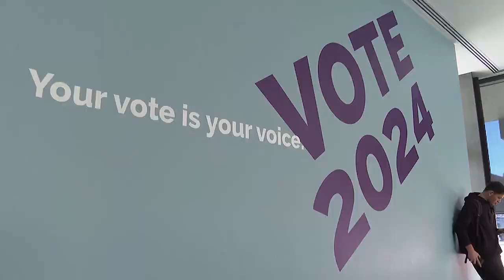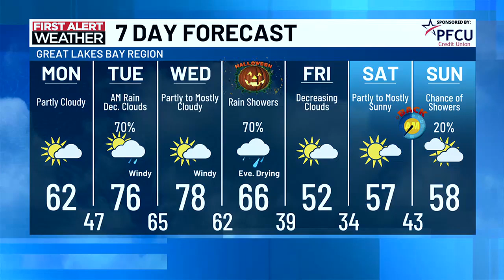TV5 News Update: Monday afternoon, Oct. 28